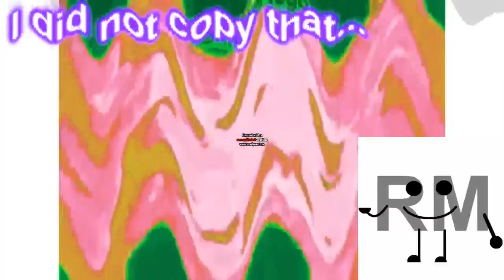Klasky Csupo Effects Round 3 vs. Jayden Galipo, David Maury Datuin and Everyone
60 FPS Test